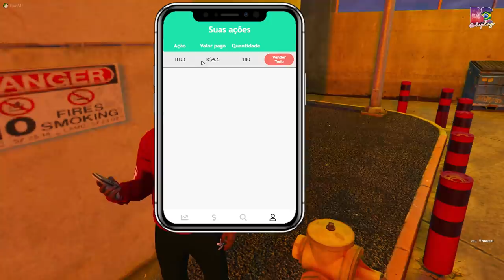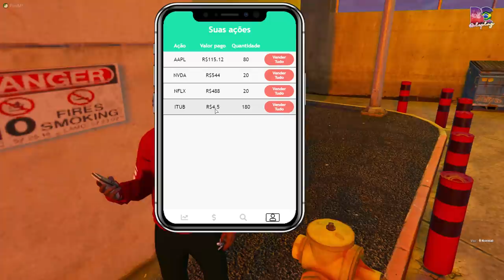GTA 5 ROLEPLAY BRASIL - VAMOS RECUPERAR FAVELA !? - *deu ruim !?* - (8ª TEMPORADA EP 117)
Fala pessoal, bora assistir GTA 5 ROLEPLAY BRASIL - VAMOS RECUPERAR FAVELA !? - *deu ruim !?* - (8ª TEMPORADA EP 117)